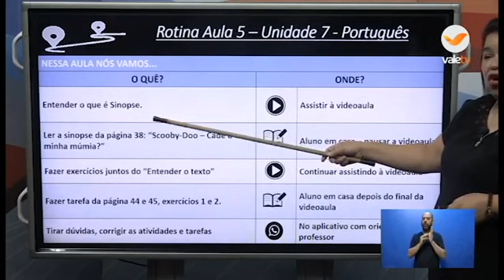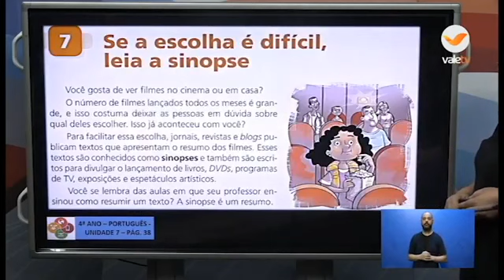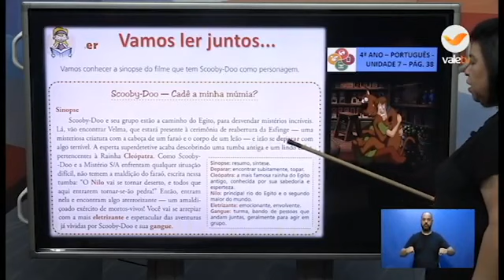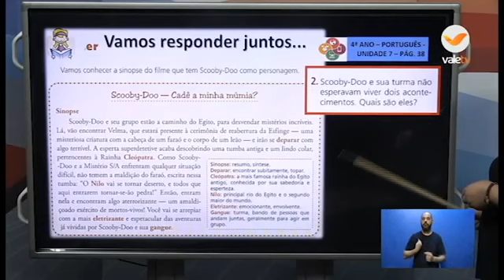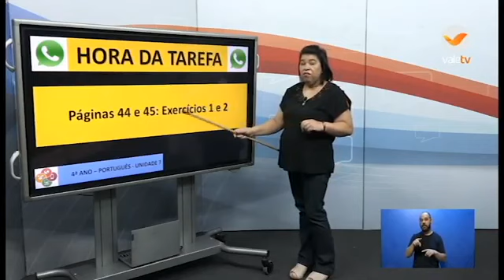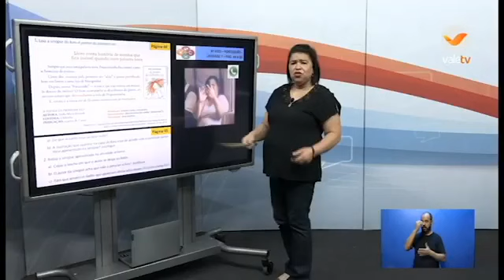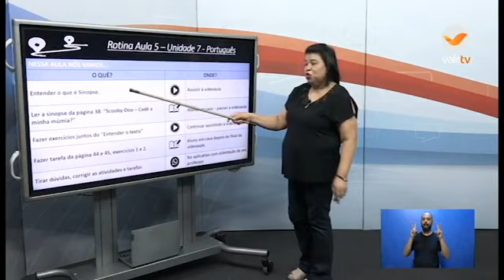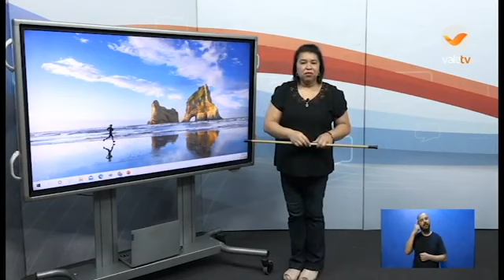44° DIA - TURMA: 4° ANO PORTUGUÊS 20 07 20